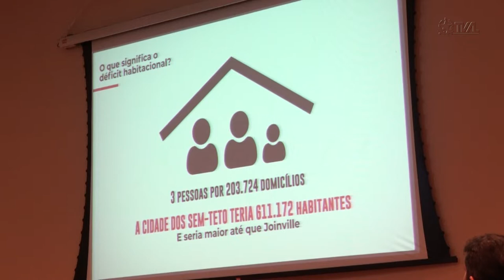É Notícia - Direito à moradia própria em Santa Catarina é tema de debate - 01/06/22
O drama das comunidades e ocupações ameaçadas de despejo em Santa Catarina foi discutido em uma audiência pública promovida pela Comissão de Direitos Humanos da Assembleia Legislativa. O auditório Antonieta de Barros ficou lotado de representantes de 11 ocupações organizadas no estado. A estimativa é que só na região da Grande Florianópolis existem, atualmente, mais de duas mil famílias protegidas pela lei federal do Despejo Zero, editada em função da pandemia e prorrogada até o final de junho.